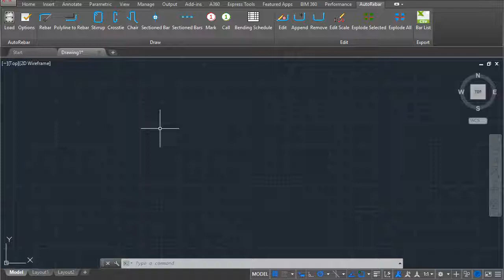AutoRebar Short video tutorial 07 Crossties